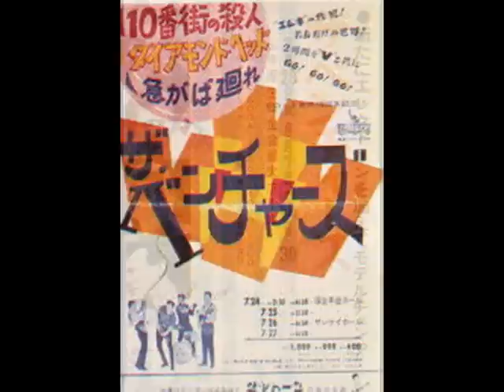NOKIE EDWARDS (of The VeNtUreS!) ~DIAMONDS~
The Lead Guitarist Of The VENTURES, Nokie Edwards, plays: "DIAMONDS"!  This song was originaly recorded and released on The Ventures "SURFING" Album in 1963.  Nokie re-recorded it on his Singles Album, "NOKIE AND FRIENDS"  in 1995.  The Musicians On This Album Consists Of:  NOKIE EDWARDS (lead guitar); AL BRUNO (rhythm guitar); CARY BLACK (bass guitar); and WILL DOWD (drums).   Thank You and ENJOY!!!  ~Matt B.~